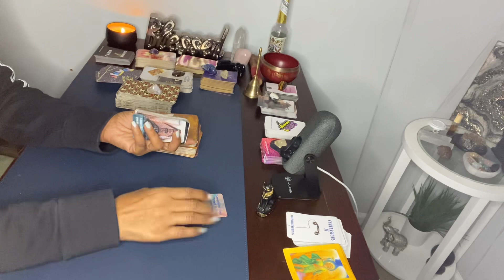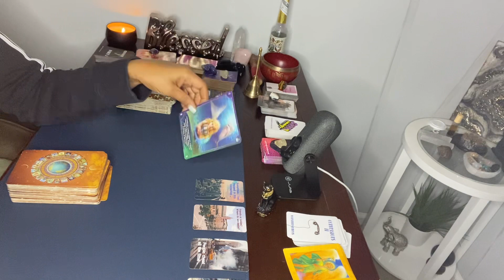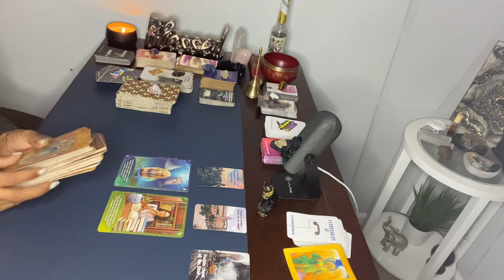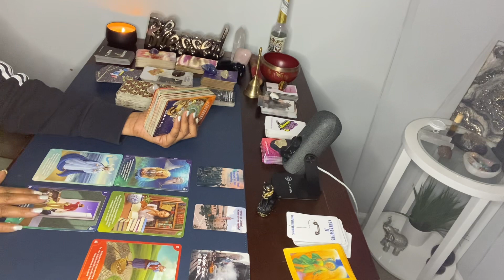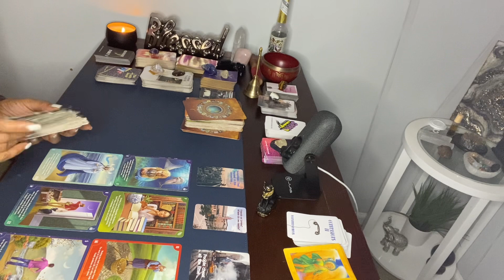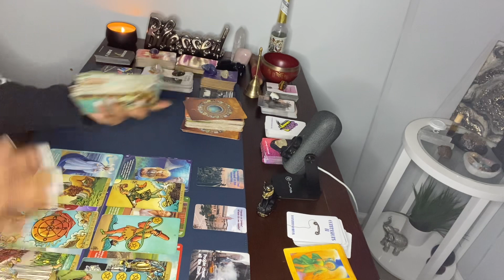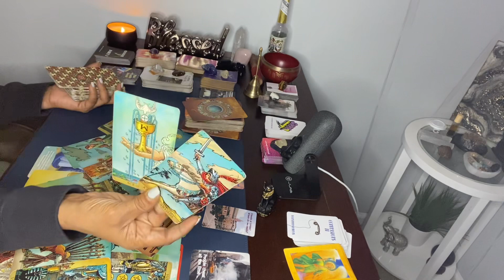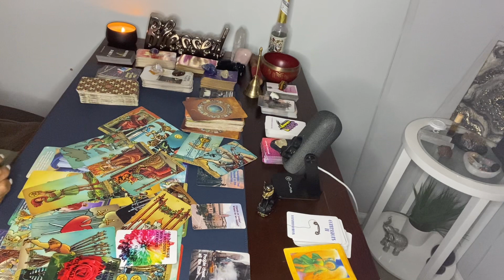SOMETIMES YOU FEEL TRAPPED IN YOUR SITUATION. YOU HOPED FOR MORE/ ITS NOT WHAT YOU EXPECTED.